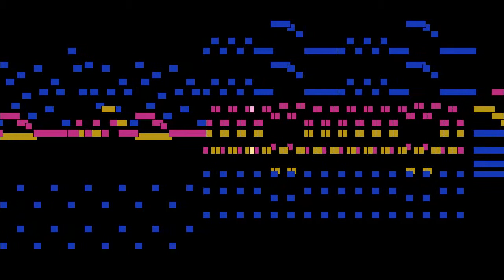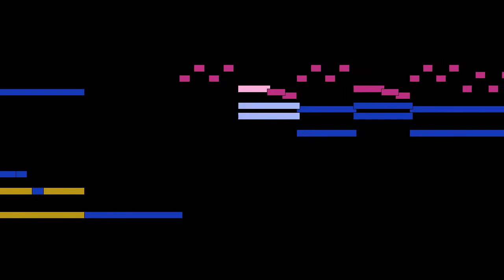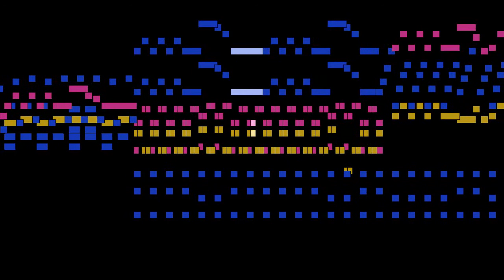Antonín Dvořák - Mvt. 6, Lento maestoso - Vivace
Mvt. 6, Lento maestoso - Vivace, from Trio in e minor for piano, violin and cello, Op. 90 "Dumky", by Antonín Dvořák, with animated score.